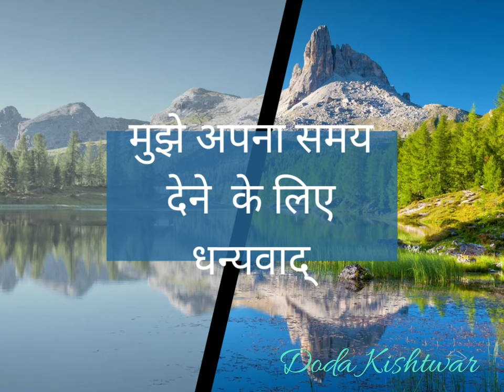bhaderwah || भद्रवाह कैलाश KailashYatra-(Jammu And Kashmir)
नमस्ते दोस्तों , हर हर महादेव. बड़ों को प्रणाम छोटों को प्यार .
                                                     Hey friends ,
 Sahil this side & thank alot for watching my videos . Please " LIKE " the video if you enjoyed watching or also
if you want to Suggest something or Appreciate

 Kailashi trekker Ghumakad pahadi simple boy i willl help you to go to himachal uk and kailash yatra and driving skiil in hilli area  All  as well as me

Visit link's

 ॐ MAHADEV APP SABHI PAR  ASHIRVAD BNAYE RAKHE ❤️😍

Our Gadgets
Oppo Reno 6 pro
ghumakad pahari aqua